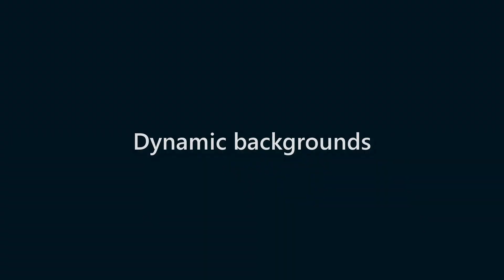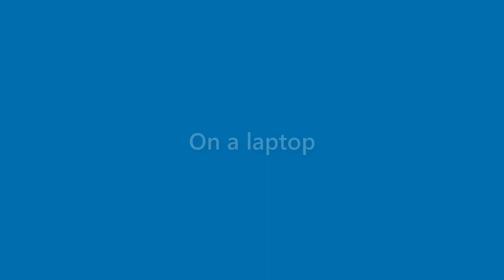Willard Kidd - appearance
Name Look - Willard Kidd - appearance. In this video we present "Willard Kidd" name look and feel in various scenarios.
This video will cover:
How does "Willard Kidd" look as a personal letterhead?
How does "Willard Kidd" look on a business card?
How does "Willard Kidd" look on a computer/laptop screen?
How does "Willard Kidd" look with different background colors?
How does "Willard Kidd" look with various fonts?